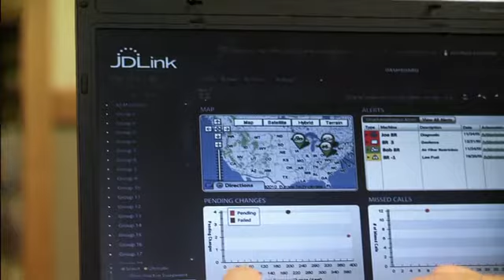JDLink Dealer Visit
Whether you manage employees and an entire fleet or own and operate your own equipment, your challenges are similar:  keeping the equipment in prime condition, managing costs and promoting efficiency, and protecting your investment.  With JDLink Select or JDLink Ultimate, accomplishing these tasks is simpler than ever.  No matter whether you're at home or in the office, with a click of your mouse, you also can be in the field.